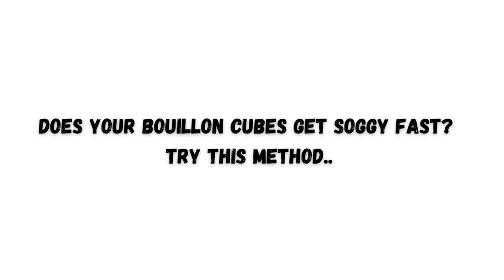How to prevent your bouillon cubes from getting soggy..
This video would show you a method of saving your bouillon cubes from sogginess or wetness due to storage areas or heat.